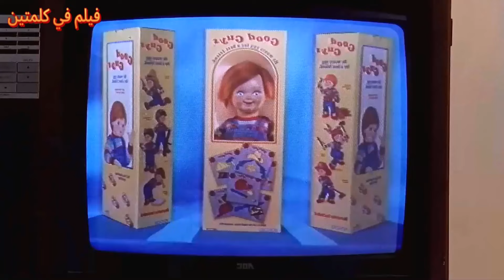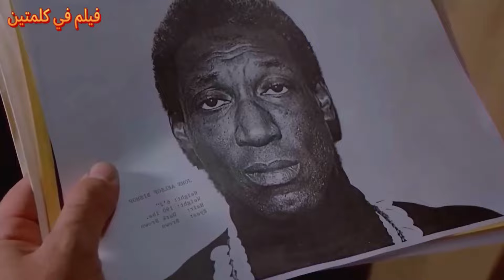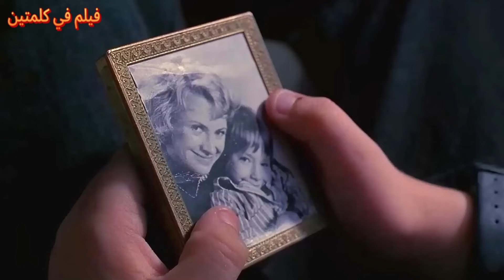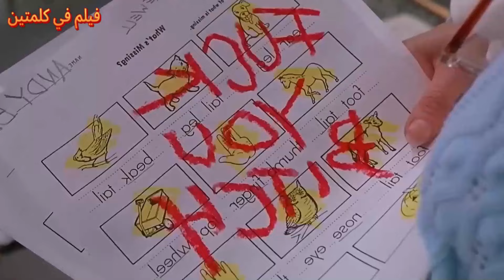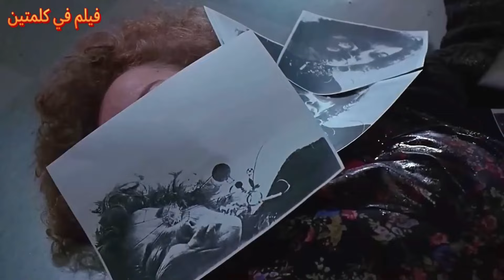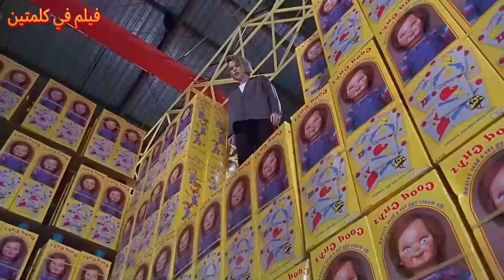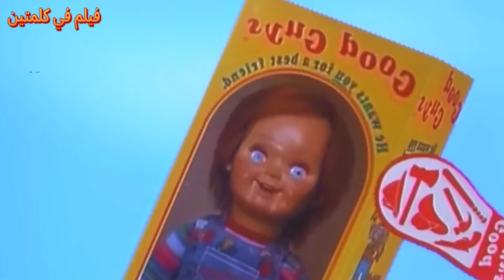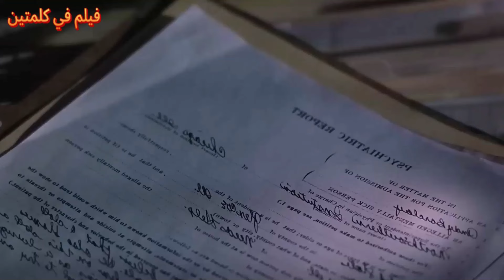روح شريرةتسكن لعبةبواسطةسحر الفودو الاسود قصة تشاكي ملخص chucky 1,2,3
رابط ملخص فيلم 4,5,6,7 تشاكي فيلم رعب من اقوى افلام الرعب تبدأ القصة فى الحزء الاول من فيلم Child's Play (1988) بدمية صغيرة تُهدى لطفل في عيد ميلاده هذه الدمية ليست دمية عادية بل هي مسكونة بروح قاتل متسلسل وتبدأ في ارتكاب جرائم مروعة. الفيلم يركز على الصراع بين الأبن والدمية الشريرة وعلى محاولات الأم حماية ابنها.بعد أحداث الجزء الأول مع الجزء الثاني Child's Play 2 (1990) يعود تشاكي الدمية القاتل إلى الحياة بطريقة غامضة. هذه المرة، يستهدف تشاكي الأبن الذي يشبه صديقه السابق ويحاول الانتقام من أولئك الذين ألحقوا به الأذى.تنتقل الأحداث في هذا الجزء Child's Play 3 (1991) إلى مدرسة داخلية حيث يتم إعادة تجميع تشاكي. يعود تشاكي لينتقم من أعدائه القدامى، ويواجه تحديات جديدة في بيئته الجديدة.تشاكي الشخصية المحورية في السلسلة وهي دمية شريرة مسكونة بروح قاتل متسلسل. تشتهر تشاكي بشخصيته الساخرة وذكائها الماكرة. تتميز السلسلة بأجوائها المرعبة والمشاهد المشوقة، والتي تركز على العنف والقتل.شخصية تشاكي أصبحت أيقونة في عالم أفلام الرعب وقد حظيت بشعبية كبيرة لدى الجمهور.ملخص فيلم رعب وافضل ملخصات افلام رعب قناة فيلم في كلمتين
ـــــــــــــــــــــــــــــــــــــــــــــــــــــــــــــــــــــــــــــــــــ
Movie Explained
Child's Play
فيلم_Child's Play
سلسلة_Child's Play
ــــــــــــــــــــــــــــــــــــــــــــــــــــــــــــــــــــــــــــــ